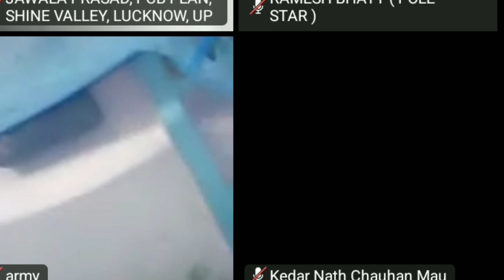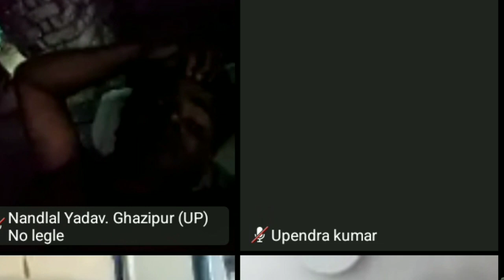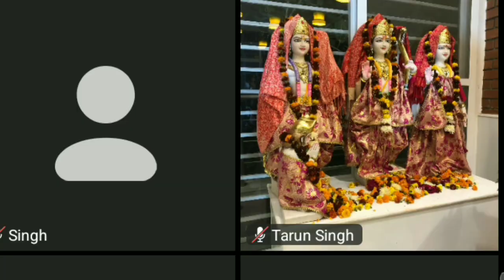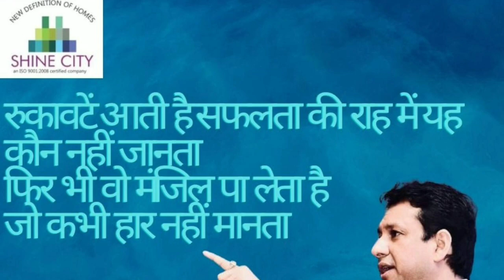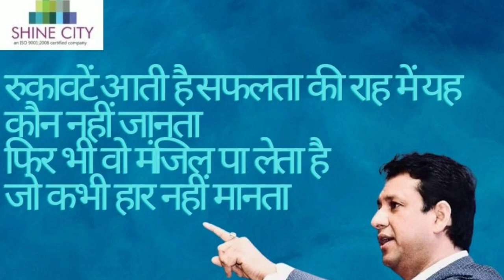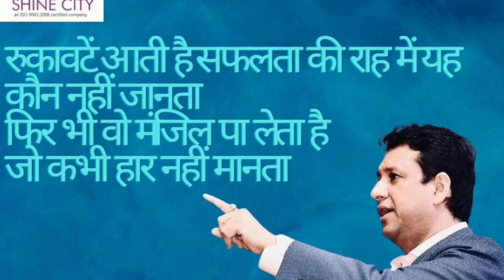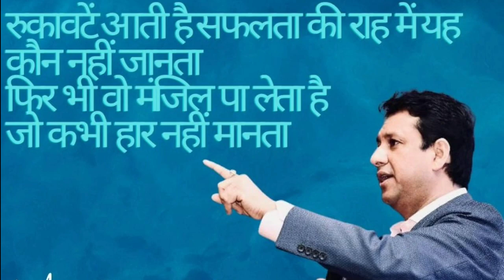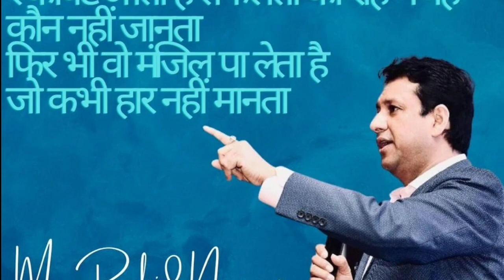SHINE CITY RASHID NASEEM LATEST NEW VIRAL ZOOM MEETING WITH CUSTOMER AND ASSOCIATE